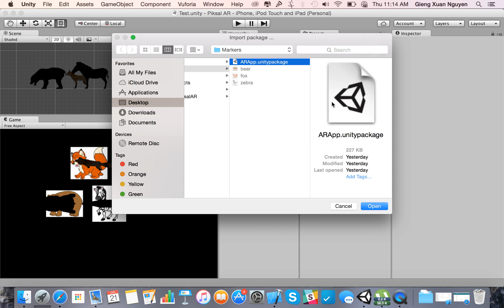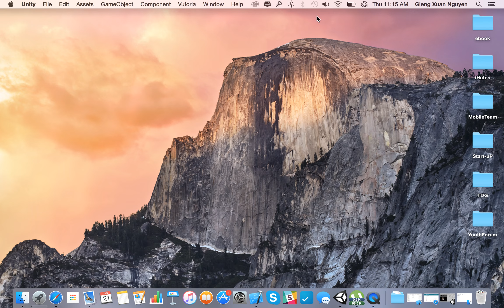Import AR Dataset Into Unity